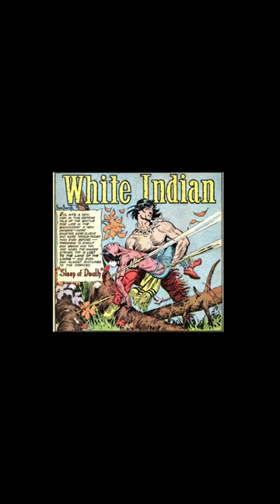FRAZETTA:Genius of Violence Short